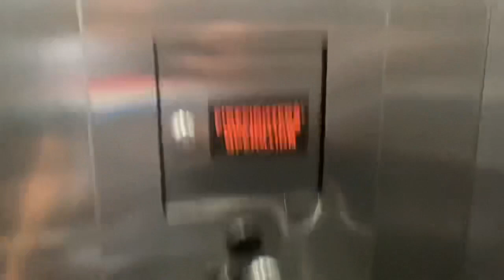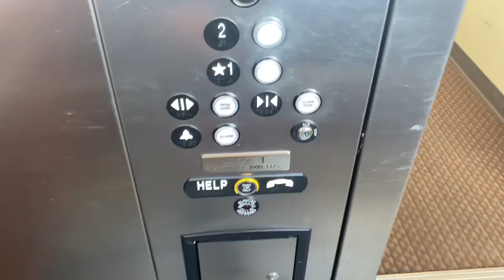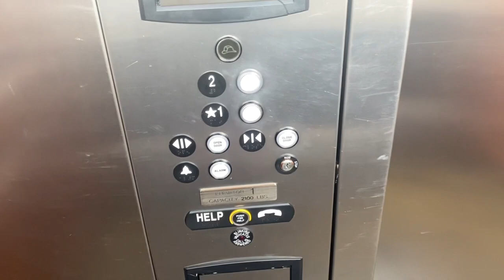Last Elevator Video in 2022 Thyssenkrupp Elevator at 8580 Scarborough Drive In Colorado Springs